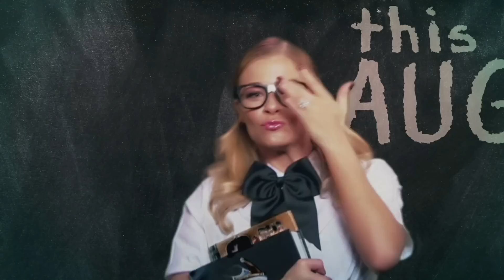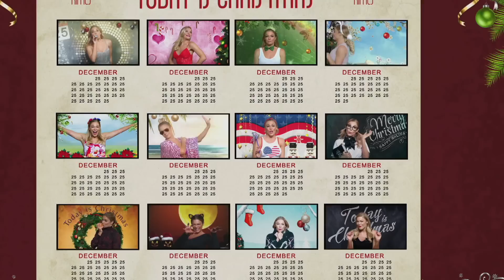LeAnn Rimes’ New Holiday Hit ‘Today Is Christmas’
See LeAnn Rimes and the TODAY anchors dance and sing to her festive new song, “Today Is Christmas.”